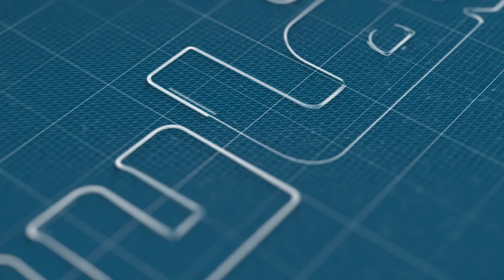الخال: لا تفجروا حافلات النقل بكناش التحملات